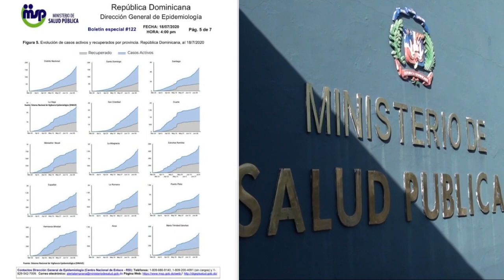ÚLTIMA HORA DOMINGO / 52 MIL 855 casos confirmados de Covid 19 en RD